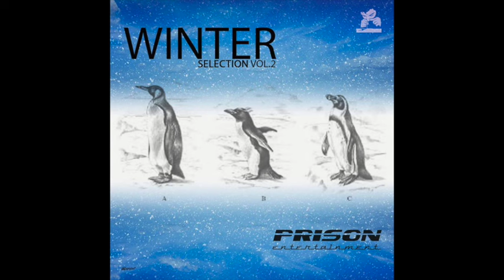Alan Felipe - Dance For Me